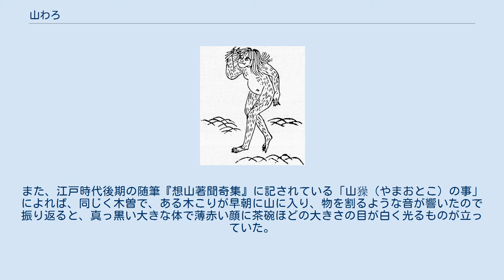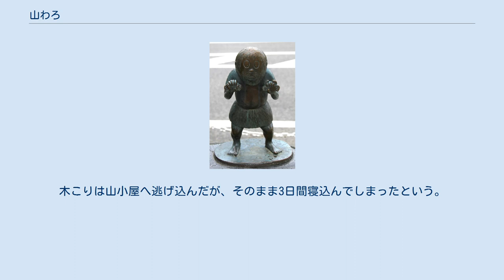山わろ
山𤢖（『和漢三才図会』） 『想山著聞奇集』にある「山𤢖」（やまおとこ）の画 水木しげるロードに設置されている「山𤢖」の像 山𤢖（やまわろ、やまおとこ）は日本の長野県に伝わる大男（山男の類）の妖怪である。
「𤢖」（そう）の字が常用漢字に存在しないため同音の「山操」と表記されることもある。
 山𤢖（さんそう）とは本来中国に伝わる伝説上の生物あるいは妖怪。
山蕭、山臊とも書かれる。
中国の古書『神異経』には、西方の深い山の中に住んでおり、身長は約1丈余り、エビやカニを捕らえて焼いて食べ、爆竹などの大きな音を嫌うとある。
また、これを害した者は病気にかかるという。
食習慣や、殺めた人間が病気になるといった特徴は、同じく中国の山精（さんせい）にも見られる。
 日本では江戸時代の百科事典『和漢三才図会』（1713年） などにおいてこの山𤢖（さんそう）に対して「やまわろ」の訓が当てられている。
「やまわろ」という日本語は「山の子供」という意味で「山童」（やまわろ）と同じ意味であり、同一の存在であると見られていた。
 山𤢖（やまわろ）は、木曽（長野県南西部）の深い山の中に住んでいる大男で、「やまおとこ」とも呼ばれる。
 江戸時代の文政年間 (1818年–1830年) 初頭、木曽の山の中で1メートルほどの大きさもある藤のつるで編んだ草鞋（わらじ）が見つかり、山𤢖のものに違いないといわれたが、山𤢖を見たという木こりもおらず、結局どこに住んでいるのか、存在していたのはわからなかったという。
また、江戸時代後期の随筆『想山著聞奇集』に記されている「山𤢖（やまおとこ）の事」によれば、同じく木曽で、ある木こりが早朝に山に入り、物を割るような音が響いたので振り返ると、真っ黒い大きな体で薄赤い顔に茶碗ほどの大きさの目が白く光るものが立っていた。
木こりは山小屋へ逃げ込んだが、そのまま3日間寝込んでしまったという。
 また、一般的に山𤢖（さんそう）と同一のものであると考えられて来た歴史があることから、日本にいるとされる山𤢖（やまわろ）もカニなどを食べると解説されることもある。